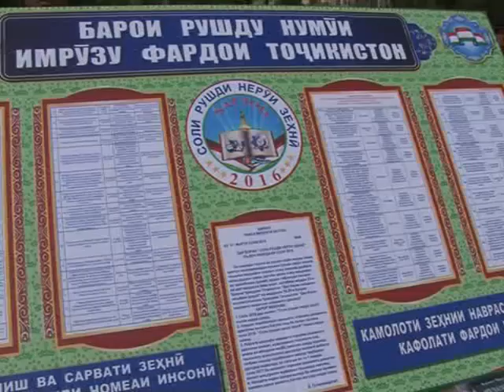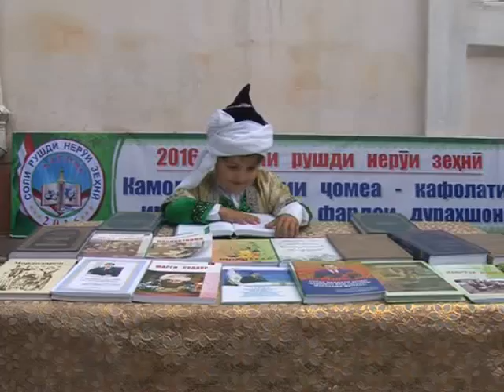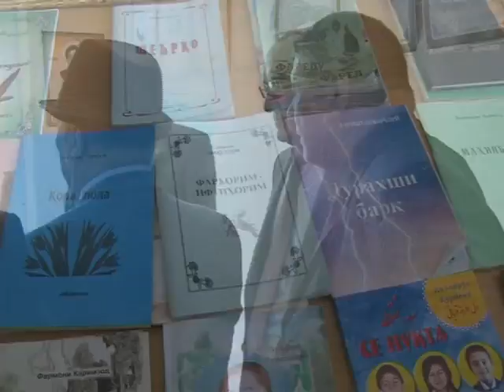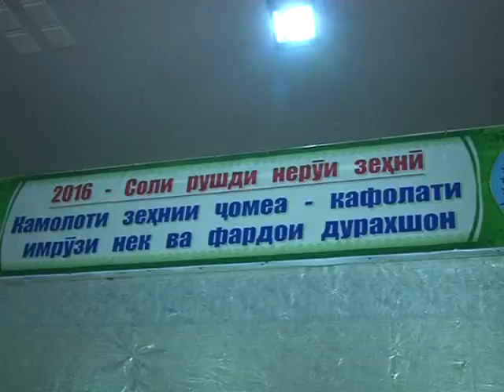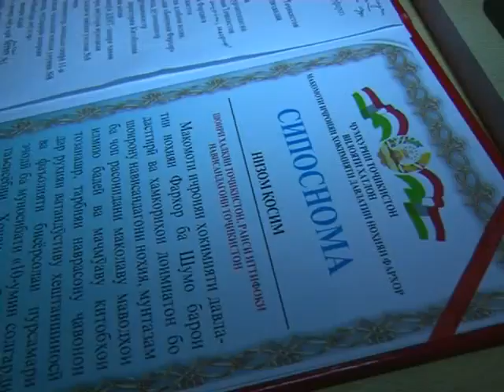Неруи зехни - Фархор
Сармухарири рузномаи  нохиявии «Гулистон»,нохияи Фархор,  Абдулхамид Мачидзода ,ин китобхоро  аз китобхонаи шахсиаш  ба ин чо овардааст. Бахшида ба  чорабинии  рушди  «Неруи зехни»   назди  касри фарханги нохия   китобхо аз китобхонааш,  ба намоиш гузошта шудаанд. Солхои нашр  ва  чопи  китобхо аз соли 1900 то давраи имрузаро дар бар мегиранд. Китобхо арзиши баланд доранд. Ба андешаи Абдулхамид Мачидзода  танхо бо рохи чалби чомеъа ба китоб ва китобхони,    расидан ба камолоти  зехни   мумкин аст.

Матни пураи гузориш дар сайти: mavji-ozod.tj